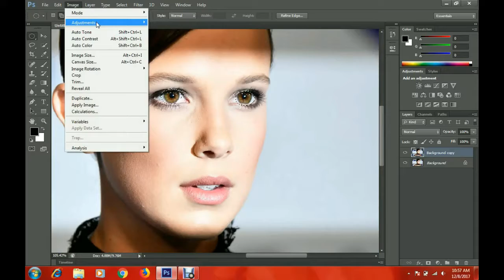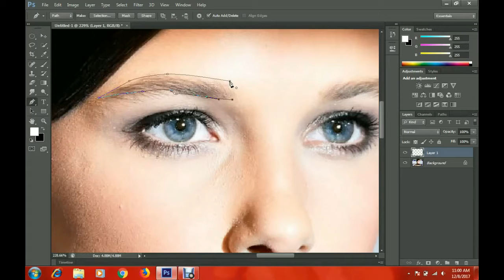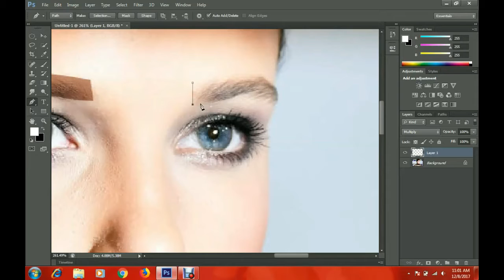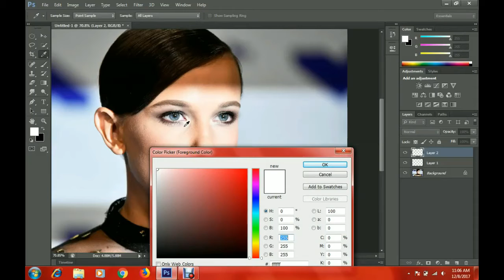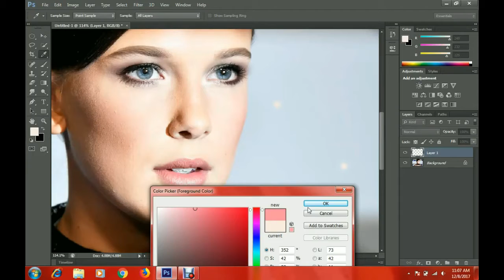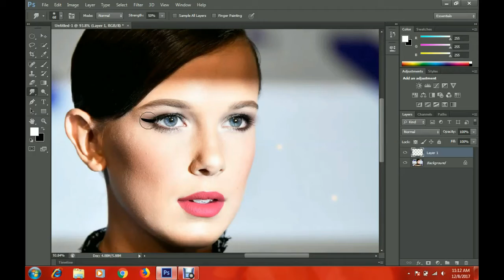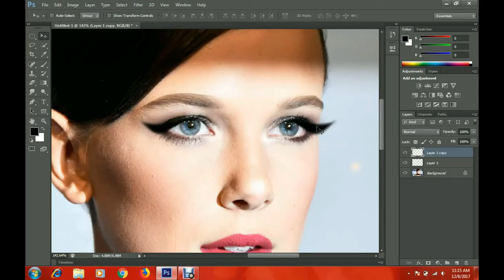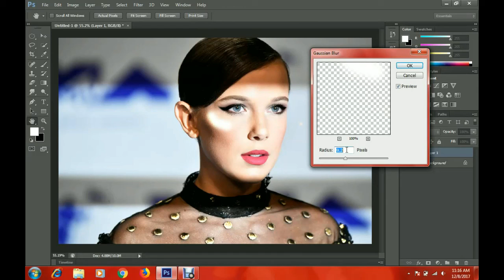Watch me edit #18 | Photoshop 💜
Program used in this video: Ps Elements 10